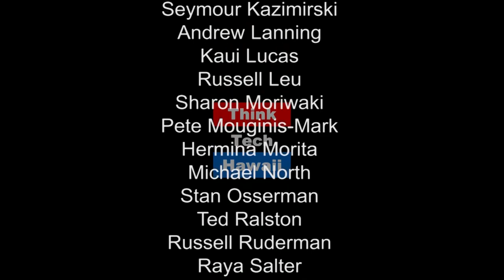Asias New Economy, E Commerce Driven - Fact or Fiction?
Ray and Russell, co-hosts, explore e-commerce in Asia, in Japan and in China.

Like Amazon.com in the U.S., E-commerce companies are on the rise in Asia. How successful is the development of e-commerce in China and Japan?  Why is e-commerce important to Asia, more so than in the U.S?  What are the problems? How can Hawaii benefit from e-commerce platforms in hot markets such as those in China?